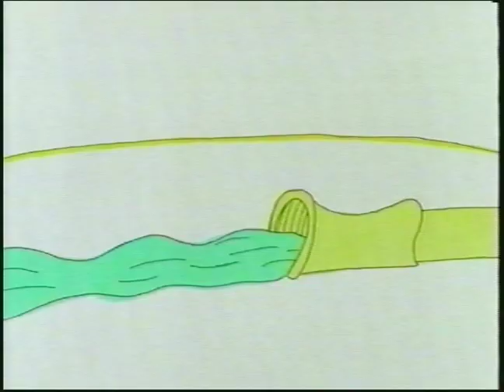Enviro Man (1991-94) Sesame Street's Bravest Eco-Super Hero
Four 16mm cartoon segments for Sesame Street's CanCon requirements. I animated and shot these bits, watercolour marker on paper, for $1500 each, budget and salary. My late brother, Greg, did the scores on three of them, and collected royalties thanks to the musician's union, and ended up getting paid more than me (such is life). In any case, the animation is a bit stilted at times, due to the low budgets and tight deadlines, but I was happy how they turned out, especially since it was all done by hand, no CGI. Hope you all enjoy as well.